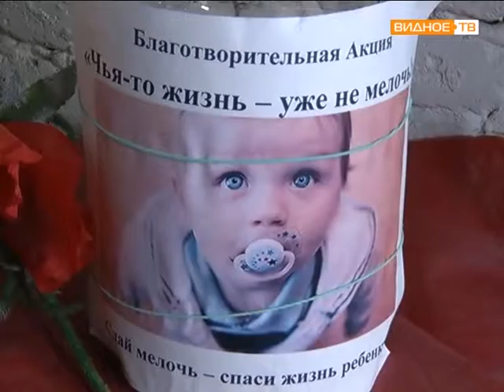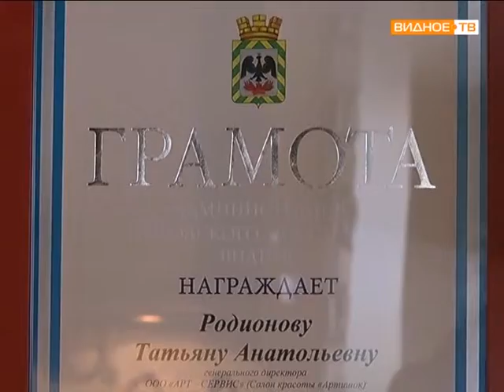Салон красоты "Арт и Шок" благотворительность